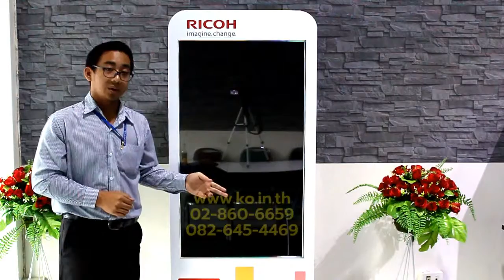เครื่องประชาสัมพันธ์ 50 "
K&O Systems and Consulting Co.,Ltd.
เครื่อง DIGITAL Signage เพื่อให้ธุรกิจคุณ ก้าวล้ำนำไกล ด้วยเทคโนโลยีที่มีประสิทธิภาพ และDIGITAL Signage ยังสามารถนำไปพัฒนา เพื่อต่อยอดธุรกิจ ได้หลากหลายสนใจติดต่อสอบถาม หรือ เช่า ซื้อเครื่อง digital signage ได้ที่ 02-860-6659และ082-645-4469 ผลิตและจัดจำหน่ายDIGITAL Signage โดย บริษัท เคแอนโอซิสเต็มส์แอนด์คอนซัลติ้ง จำกัด